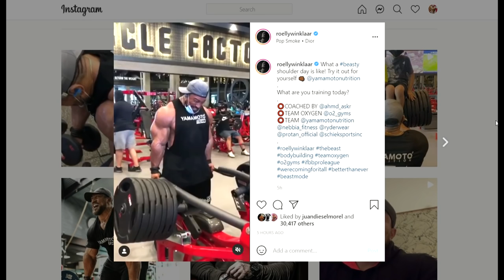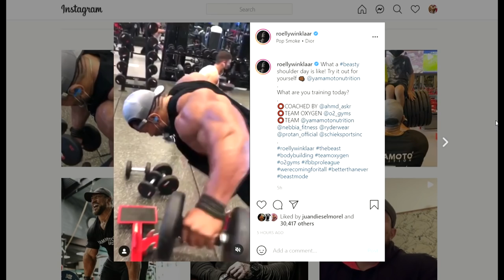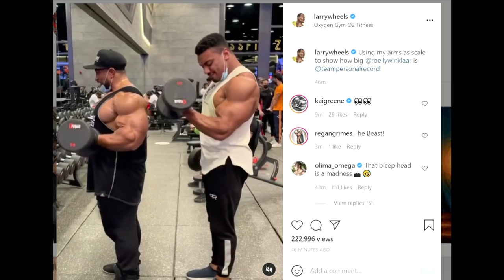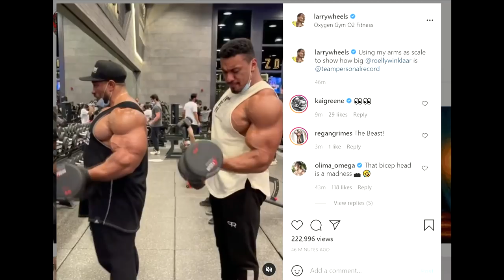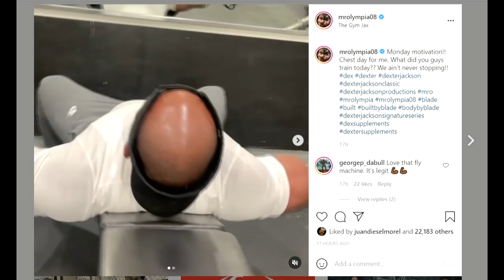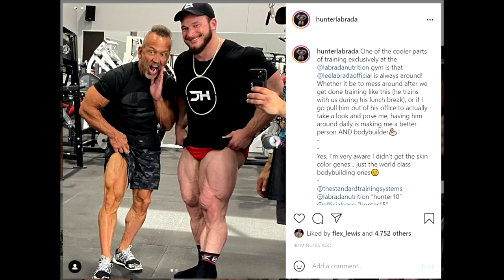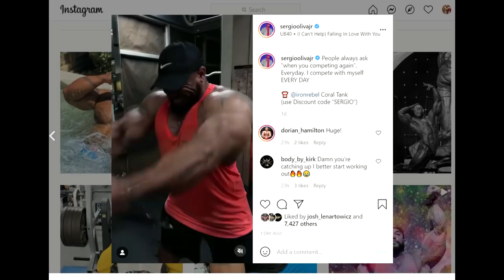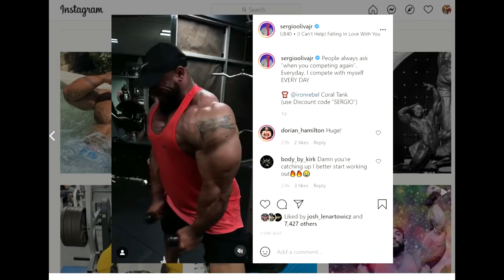Sergio Oliva 7 Weeks Out! + Roelly Winklaar X Weeks Out! + Chris Bumstead 7 PLATE Deadlift + MORE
TIMESTAMPS:
00:00 - Start
00:02 - Roelly Winklaar Update
04:13 -  Chris Bumstead 7 PLATE Deadlift
05:45 - Dexter Jackson Update
06:52 - Hunter VS Lee Labrada
08:40 - Sergio 7 Weeks Out